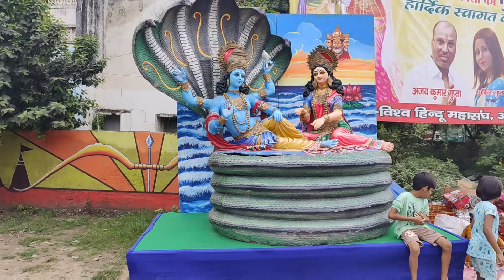Ram barat agra 2024| janakpuri mahotsav agra 2024| Rambarat kothi Meena bazar agra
Ram barat agra 2024| janakpuri mahotsav agra 2024| Rambarat agra
Rambarat agra
Ram barat agra 2024
Janakpuri mahotsav
Janakpuri mahotsav agra 2024
Kothi Meena bazar agra
Janak mahal mohatsav agra
Agra janakpuri 2024
Meena bazar